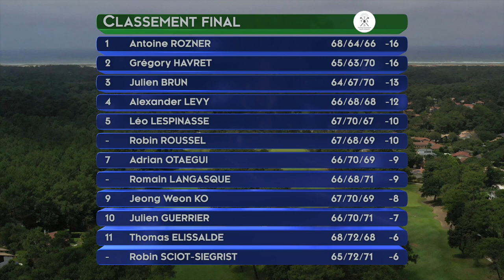Tournoi des Landes : le film du tournoi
78 golfeurs français, dont 6 filles, ont renoué avec la compétition dans les Landes lors d'un tournoi non-officiel pour se préparer à leur retour sur les différents circuits cet été. Une semaine conviviale et solidaire autour du jeu.